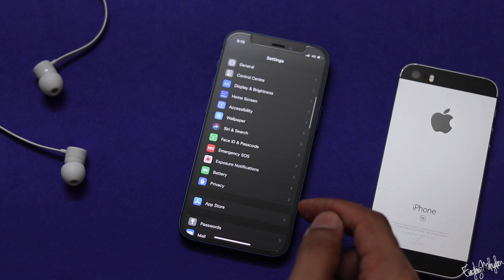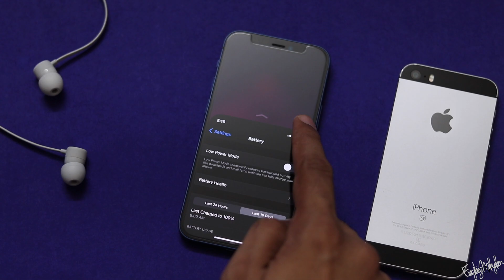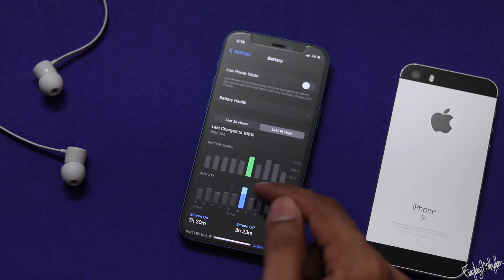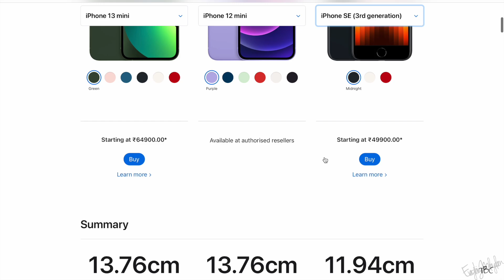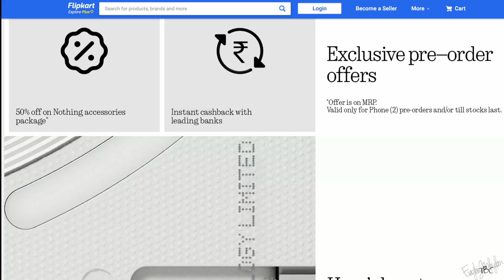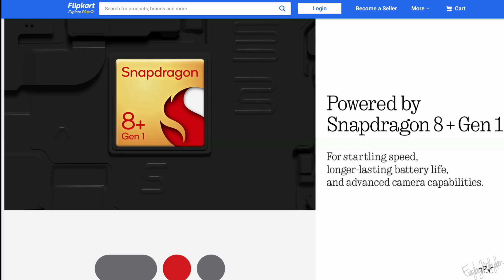iPhone 13 mini, iPhone 12 mini and Nothing Phone 2 Pre-Order. [Malayalam video]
This Malayalam Video is about the iPhone 13 mini and iPhone 12 mini in 2023. And also we do discuss about the Nothing Phone 2 Pre order.

Canon 200 D: https
iPhone 14 Pro Max